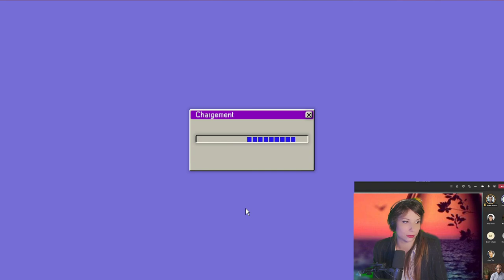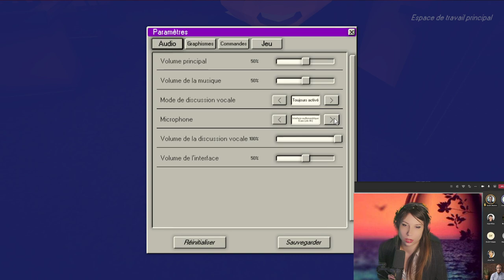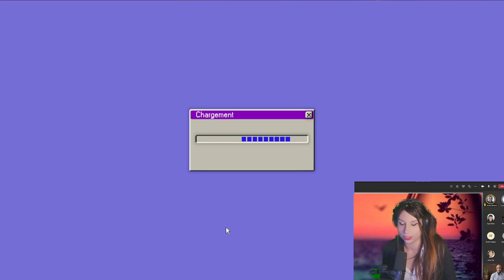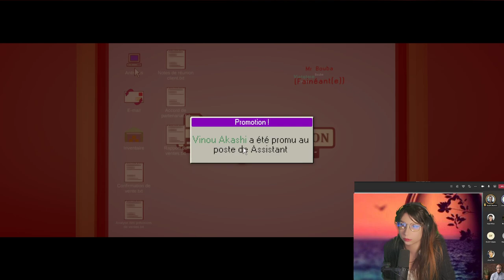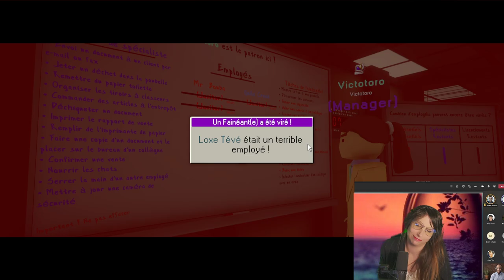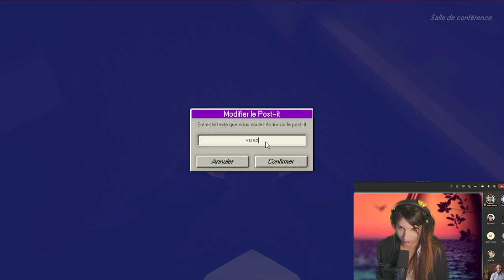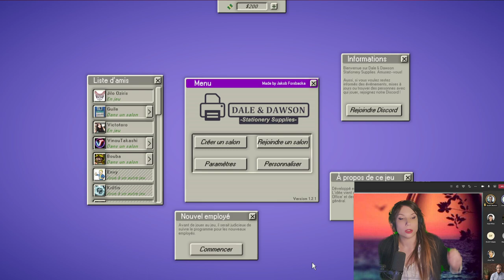LA REU TEAMS - DALE & DAWSON : Stationery Supplies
Découverte de DALE & DAWSON : Stationery Supplies